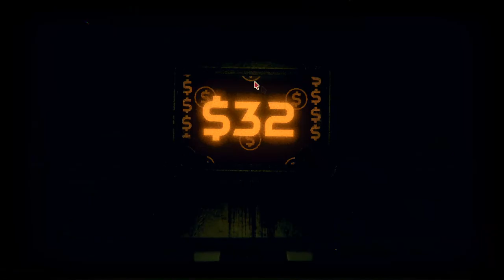Inscryption (PC) Часть 8